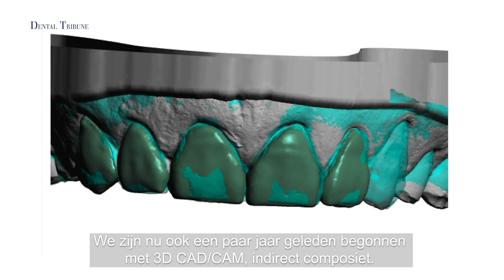Docent Bas Loomans over de behandeling van gebitsslijtage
Dr. Bas Loomans doet klinisch onderzoek naar verschillende restauratieve behandeltechnieken en biedt de wetenschappelijke uitkomsten aan in het onderwijs. Dit heeft tot gevolg dat cursisten en studenten anders te werk gaan dan voorheen. Loomans vertelt hoe patiënten met gebitsslijtage in de kliniek concreet behandeld worden.